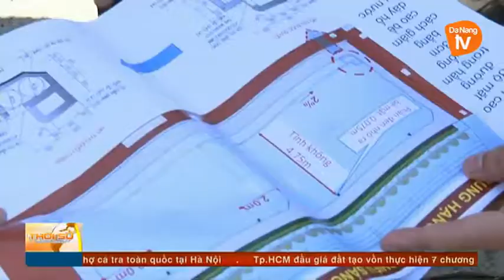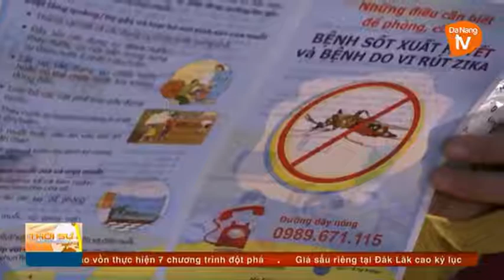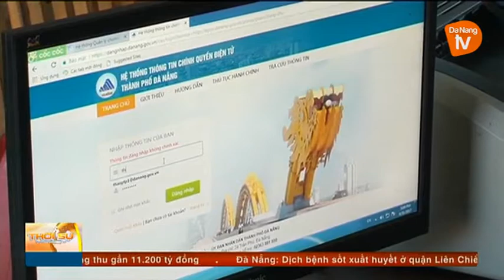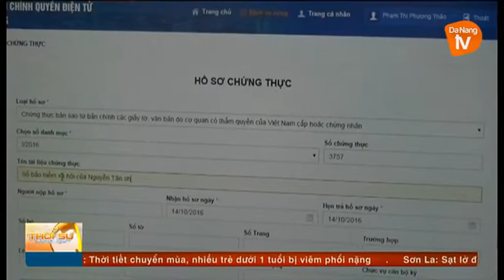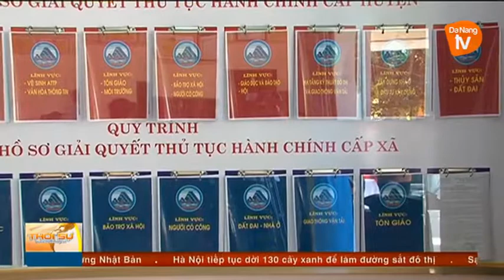Thời sự ngày 10-09-2017